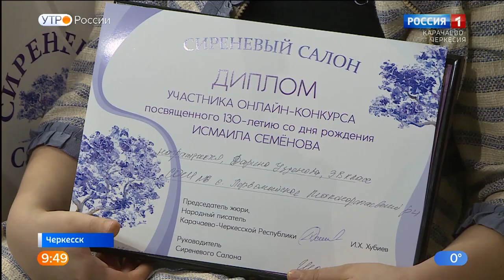В Черкесске прошло награждение участников конкурса чтецов, посвящённого 130-летию Исмаила Семёнова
В пресс-центре ГТРК Карачаево-Черкесия прошло награждение победителей и участников конкурса чтецов, посвящённый 130-летию со дня рождения выдающегося классика карачаевской литературы Исмаила Унуховича Семёнова среди учащихся школ республики